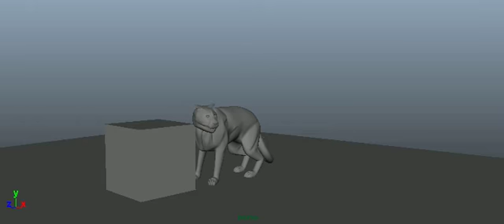3D weight test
A 3D character animation test featuring a painstakingly modeled and rigged mountain lion attempting to show weight. Fun.